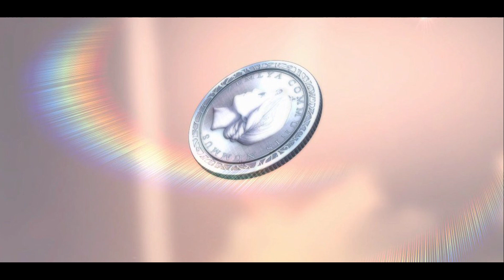Sen no Kiseki 'Blue Destination' ArcanaShift Arrange Album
Description:
Some of you may be waiting for this arrangement I think. Now, it's finally done and time to enjoy it.

Original Music by Falcom JDK Band.
Arranged and Performed by ArcanaShift.